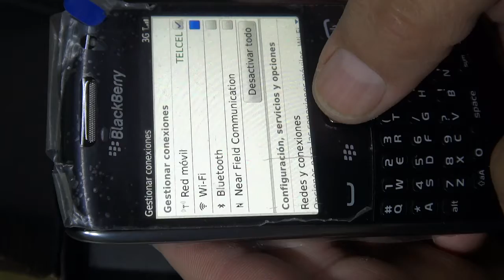Agustin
Vídeo de buen funcionamiento del celular adquirido 06 Octubre del 2020

Celular Blackberry 9360

Por la pandemia , solo se reciben compras de 5pm a 10am , el resto del tiempo se pausan las ventas y se da seguimiento a sus pedidos.